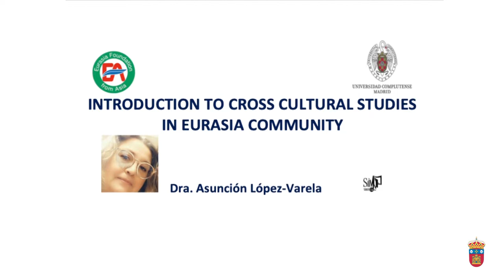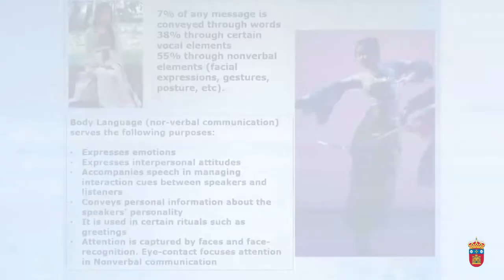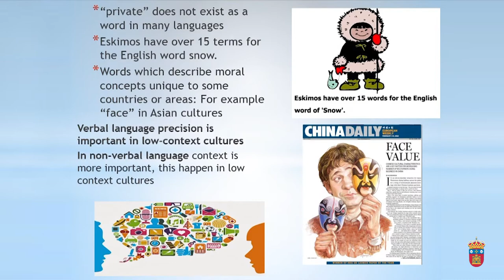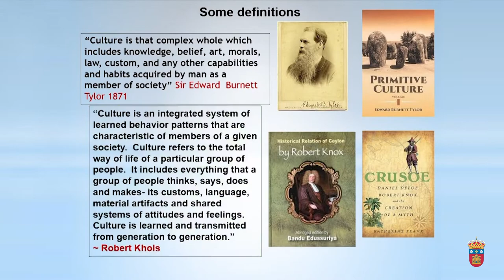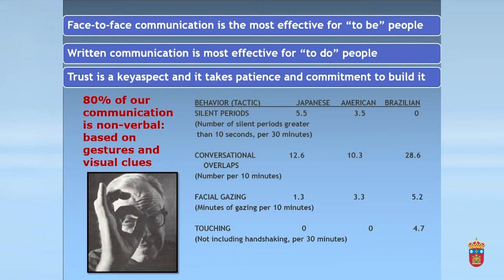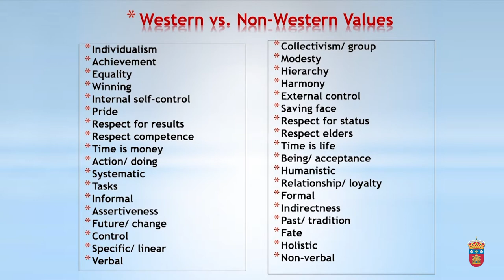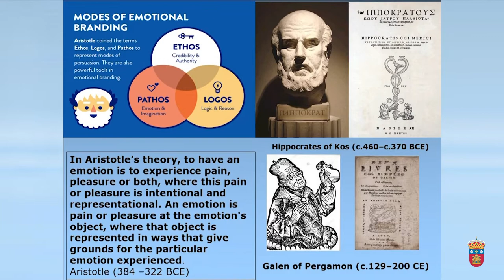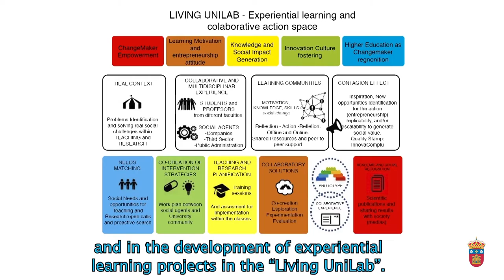“Introduction to Cross Cultural Studies in Eurasia Community”. Dra. Asunción López- Varela.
ONE ASIA COURSE. Dra. Asunción López- Varela “Introduction to Cross Cultural Studies in Eurasia Community”- Coordinadora del curso Eurasia Foundation from Asia in Complutense University of Madrid